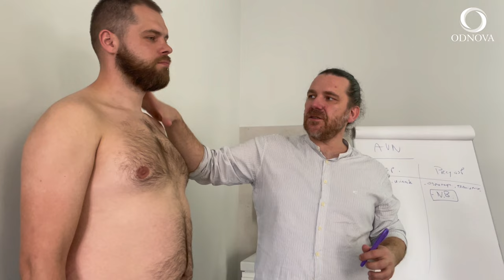Kurs stacjonarny | Od wad zgryzu do dysfunkcji narządowych i mięśniowo-szkieletowych.